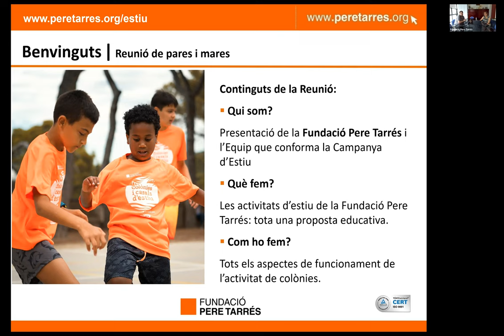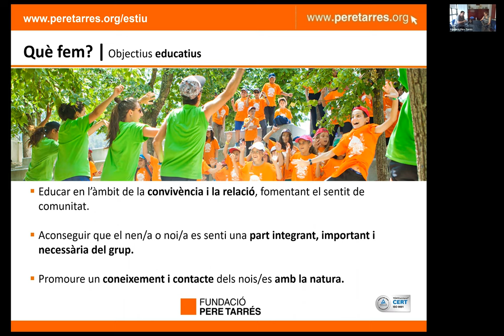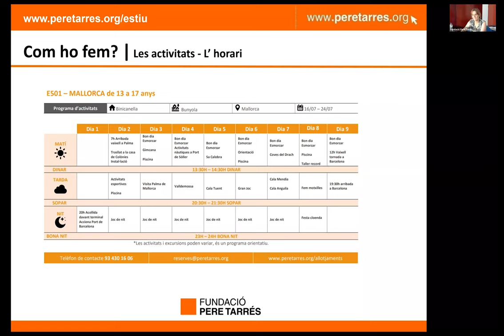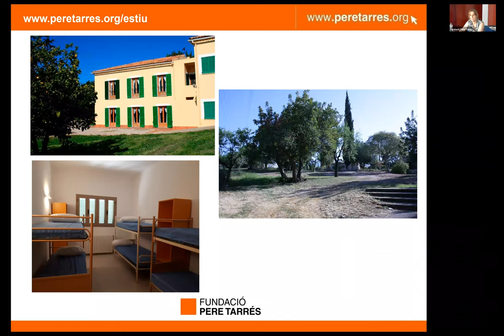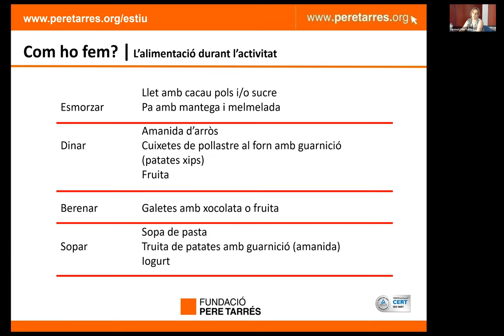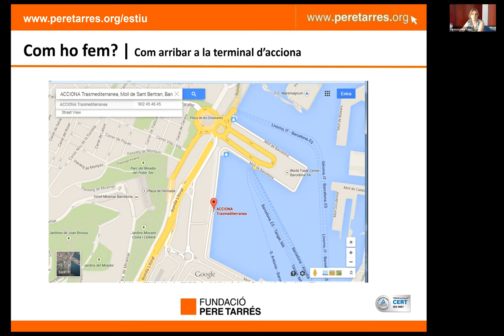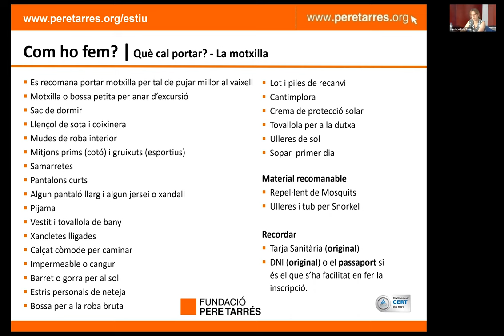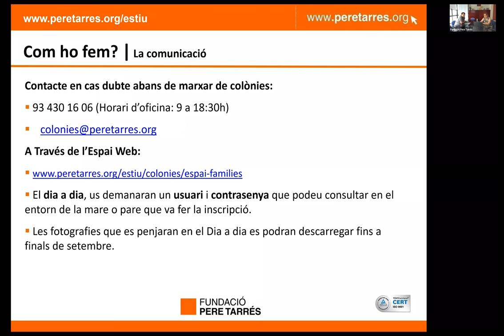Reunió Descoberta de Mallorca | Fundació Pere Tarrés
Ja tens disponible la reunió informativa de colònies d'estiu gravada el 7 de juny de les colònies "Descoberta de Mallorca"